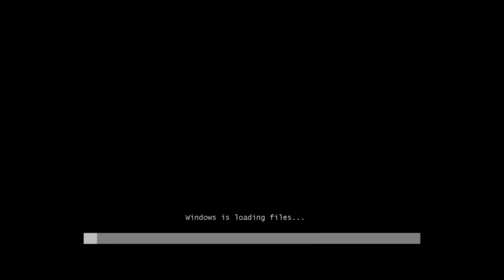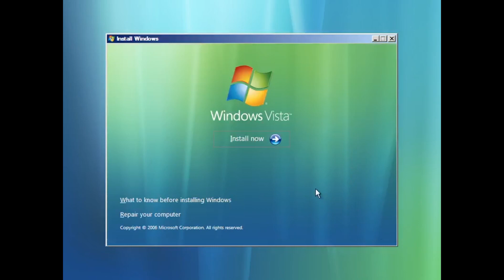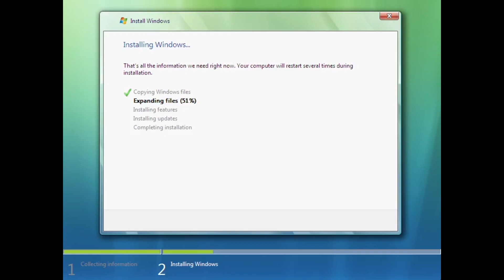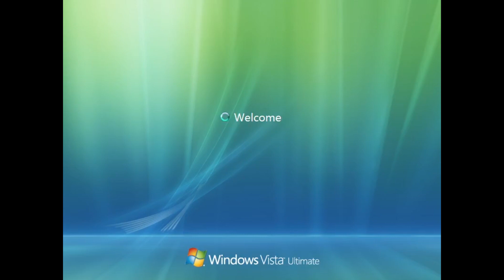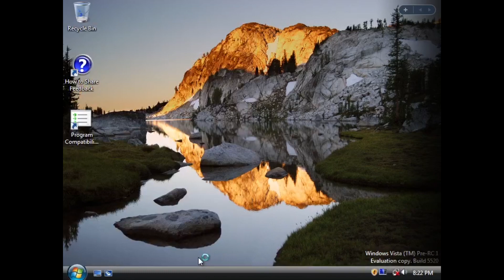VirtualBox #592 - Windows Vista build 5520